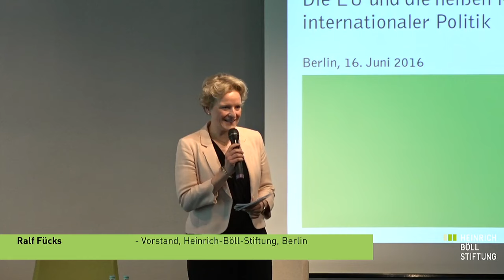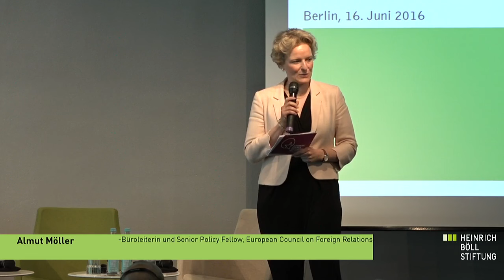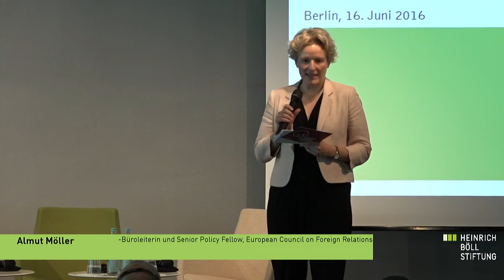Die Europäische Union in gefährdeter und gefährlicher Nachbarschaft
Auftaktveranstaltung zur 17. Außenpolitische Jahrestagung
Europa in einer friedlosen Welt - Die EU und die heißen Konfliktzonen internationaler Politik

Keynote: USA und Europa noch in einer Welt – auch angesichts der
Außenpolitik Russlands?
- Dr. Angela Stent, Professor and Director, Center for Eurasian, Russian and East Europe an Studies, Georgetown University, Washington, DC

Kommentar:
- Botschafter Wolfgang Ischinger, Vorsitzender der Münchner Sicherheitskonferenz, München

Ein Blick von außen: Die EU und die Konflikte in anderen Welten
- Dr. C. Raja Mohan, Director, Carnegie India, Neu Delhi

Zur Konferenz:
Außen- und Sicherheitspolitik ist wieder zu einem zentralen Thema für Politik und Gesellschaften in Europa geworden. Imperiale Restaurationsversuche, gewalttätige Auseinandersetzungen und Bürgerkriege in der europäischen Nachbarschaft, der anhaltende Migrationsdruck sowie gewaltbereiter Extremismus verbinden die europäische Sicherheit mit den Krisen im arabischen Raum.

Diesen aktuellen Herausforderungen und anderen weltpolitischen Machtverschiebungen wird die Europäische Union mit einer eigenen globalen Strategie begegnen müssen, bei der sich grundsätzliche Fragen stellen:
- Wie analysiert man in Europa diese neue Sicherheitslage und welche Antworten braucht die EU? Wie viel „hard power“ braucht Europa?
- Kann sich die europäische Außenpolitik in dieser neuen Phase der Weltpolitik als Mittler und zugleich selbstständiger Machtfaktor im internationalen Konzert verstehen?
- Welche Rolle fällt Deutschland als Land in der Mitte der Europäischen Union zu, welche Erwartungen haben unsere europäischen Nachbarn?
- Wie kann Europa seine eigenständige Außen- und Sicherheitspolitik vorantreiben und welche Erwartungen formuliert Europa an die USA?
- Wenn es im überragenden Interesse der EU liegt, internationale Regeln zu behaupten – müsste sie dann nicht alles tun, um die Vereinten Nationen zu stärken?